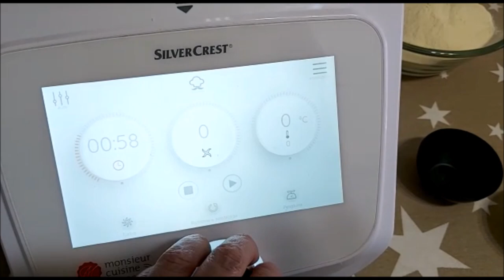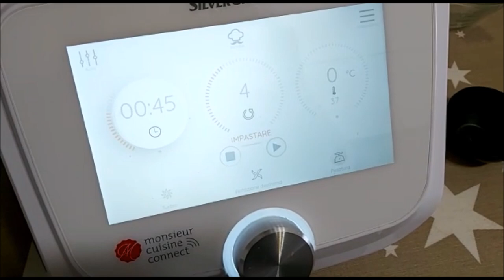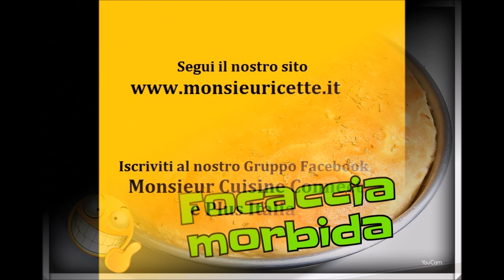FOCACCIA MORBIDA RICETTA FACILE CON MONSIEUR CUISINE CONNECT E PLUS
La focaccia morbida tipo pizza da preparare in maniera facile e veloce con il Monsieur Cuisine Connect e MonsieurCuisine Plus